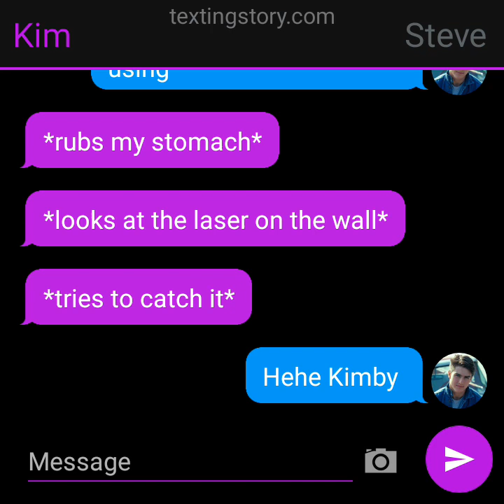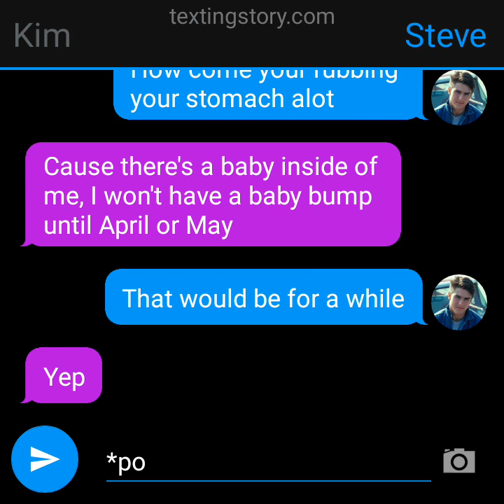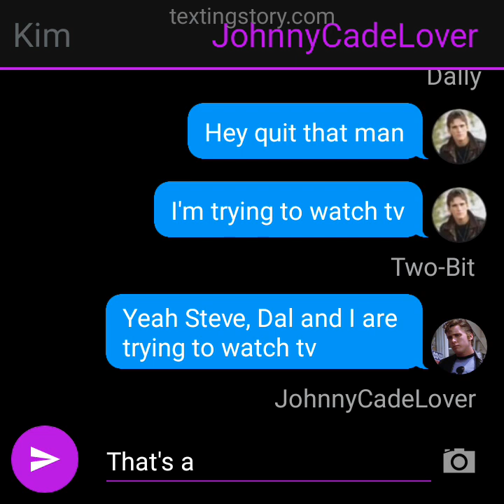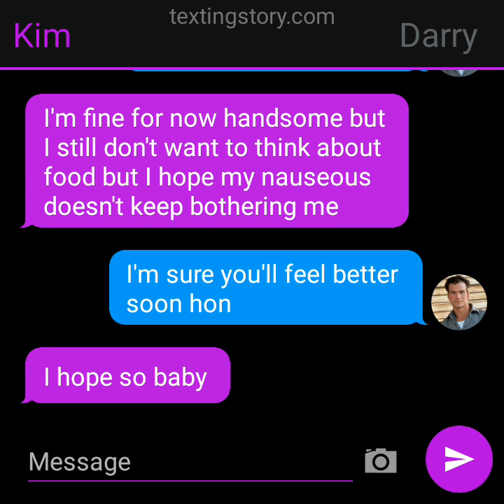Laser Pen Prank (The Outsiders texting story)